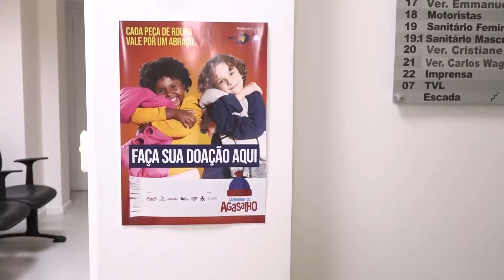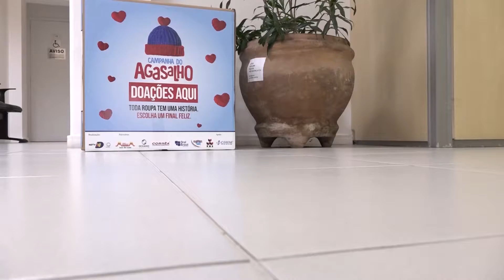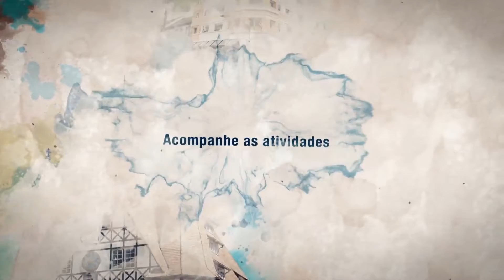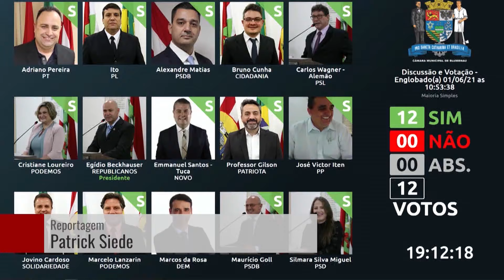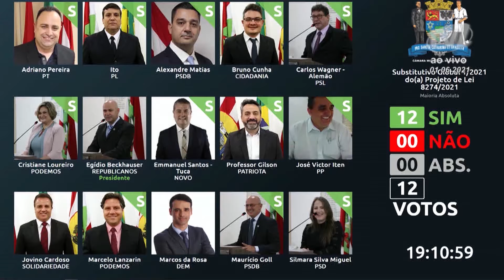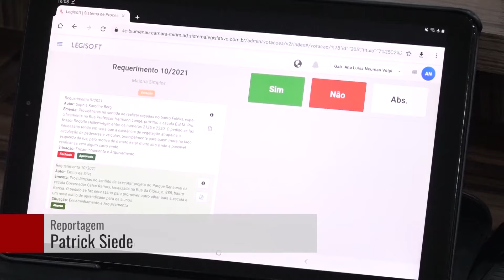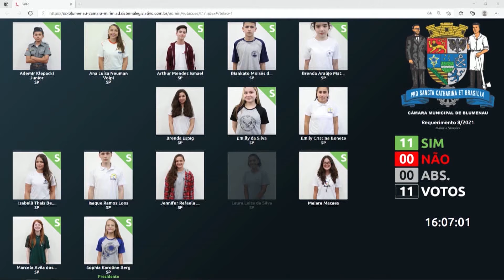Resumo da Semana - 04/06/2021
Os destaques da semana no legislativo e em Blumenau.